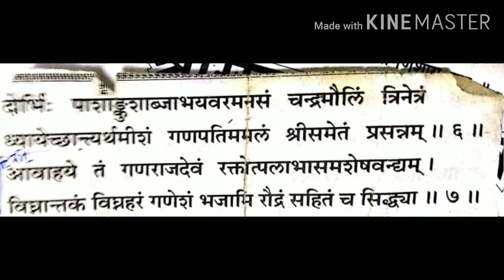गणेश ध्यान मन्त्र (संस्कृत)